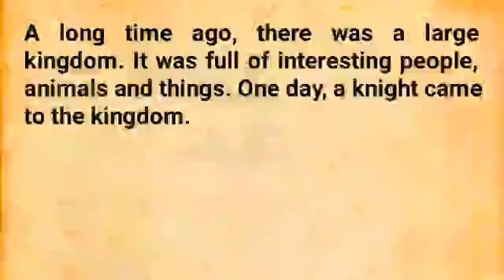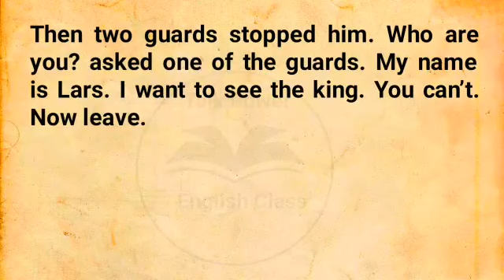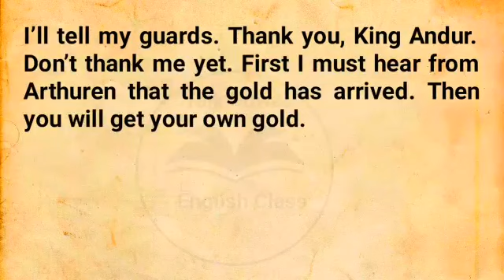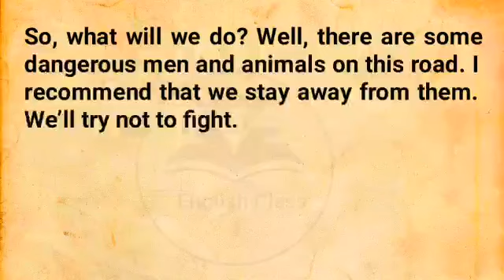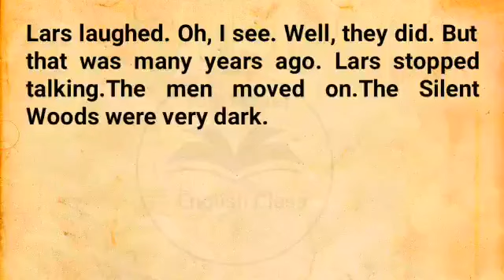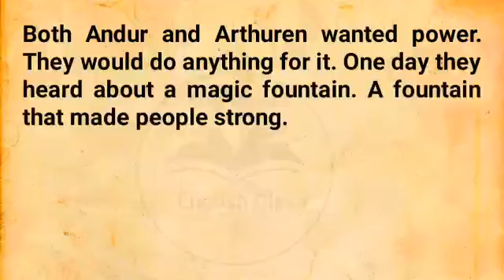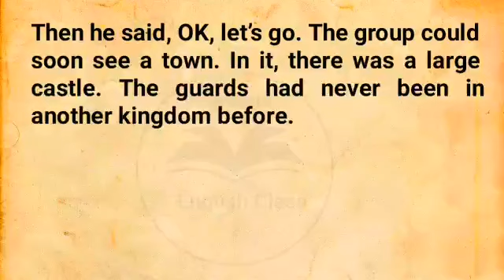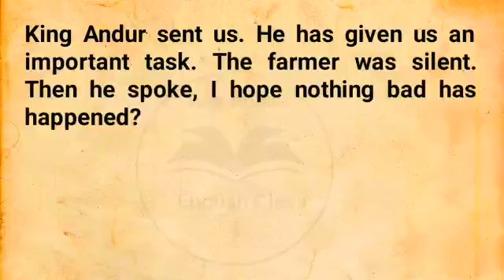Learn English Through Story | Graded Reader Level 1| English Listening Practice With Story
" The Knight "
A long time ago, there was a large kingdom. It was full of interesting people, animals and things. One day, a knight came to the kingdom. He was dressed in all black and white. He looked very strong. The knight came to the main town.

Our stories are categorized into three levels - Level 1, Level 2, and Level 3 - to cater to learners at different stages of their English language journey.

Each story is carefully crafted to help improve your English skills, from vocabulary and grammar to pronunciation and comprehension. Whether you're just starting out or looking to enhance your proficiency, our videos offer a fun and interactive way to learn and practice English.

Join us on this exciting adventure as we explore a variety of themes and topics through our captivating stories.